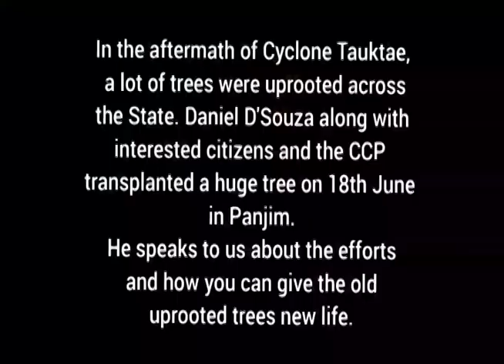Goan Reporter: Special Interview of Daniel D'souza by Nicole Soares on transplanting a huge tree